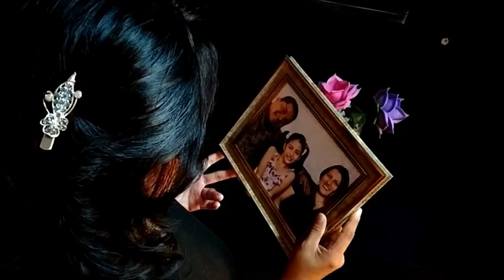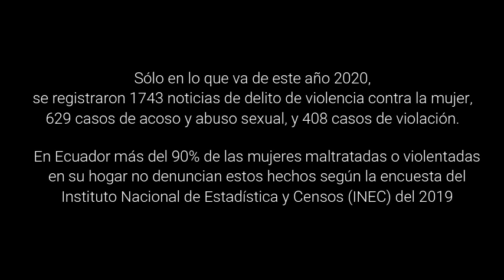Cortometraje - Lazos que matan (ECAB Producciones)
Corto "Lazos que Matan"

Un cortometraje sobre el Femicidio.

El resultado de la violencia extrema contra las mujeres por su condición de género, que reflejan la existencia de relaciones inequitativas, desiguales y basadas en el poder. El machismo o una sociedad patriarcal, que surge de los patrones socioculturales, es la razón por las que se da el femicidio.